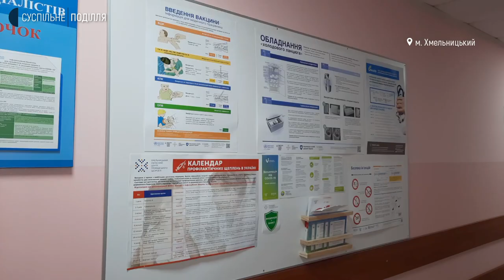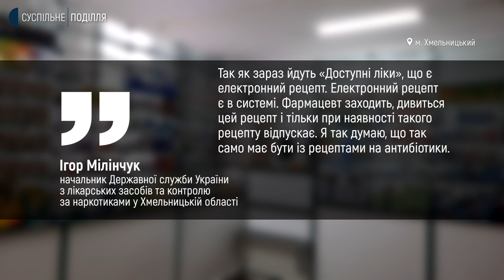Що кажуть хмельницькі лікарі, фармацевти та пацієнти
Через пандемію обіг ліків в аптеках зараз не перевіряють. Про це Суспільному розповів начальник Державної служби України з лікарських засобів та контролю за наркотиками у Хмельницькій області Ігор Мілінчук. Нагадаю, з 1 квітня 2022 року антибіотики в аптеках відпускатимуть за електронним рецептом лікаря. Як це буде відбуватись, що про це кажуть пацієнти, лікарі та працівники аптек – дізнавалося Суспільне.